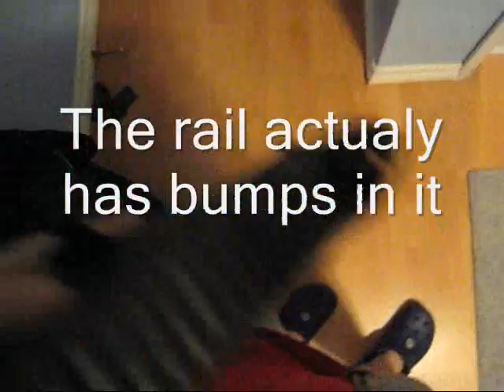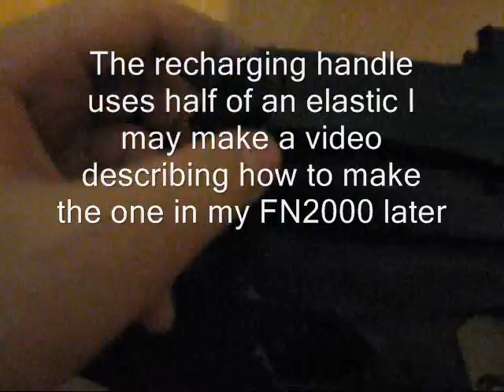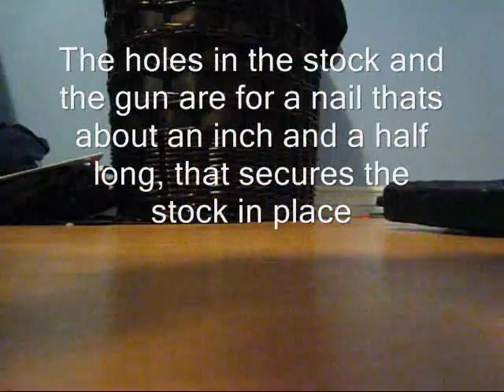FN 2000 and MP7A1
My FN2000 and MP7A1.

THESE GUNS CANT SHOOT